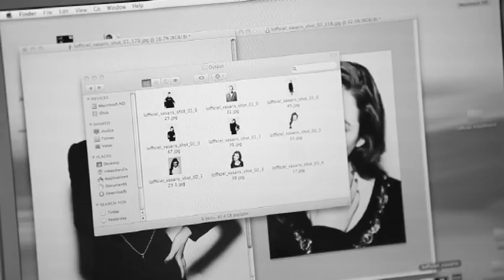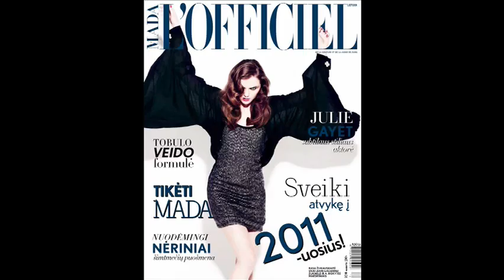L'officiel fotosesija 0104